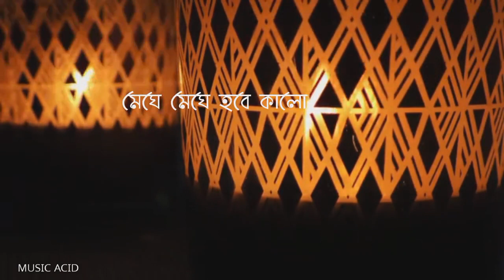jodi mon kade tumi chole eso ek borshay লিরিক্স ( যদি মন কাঁদে তুমি চলে এসো এক বরষায় )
Credits

Jodi Mon Kade Tumi Chole Esho Lyrics by Shaon :
Jodi Mon Kade Tumi Chole Esho Song Is Sung By Meher Afroz Shaon. Song Lyrics In Bengali Written By Humayun Ahmed. Music composed by S.I Tutul.

Song : Jodi Mon Kade Tumi Chole Esho
Singer : Meher Afroz Shaon
Lyrics : Humayun Ahmed

© Coppyright Issues e Issues®